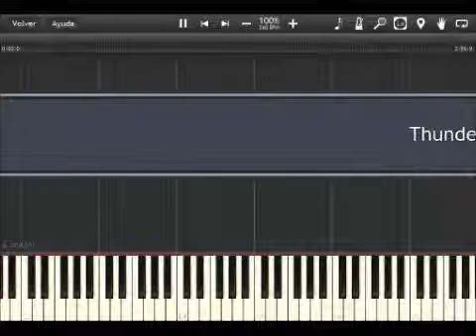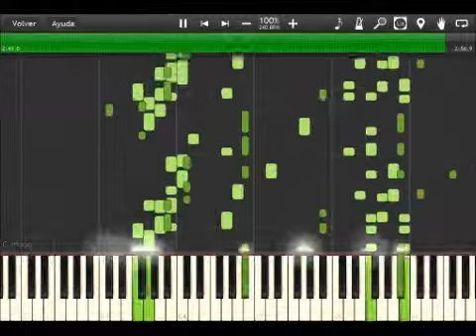Adventure Island 3 - Synthesia (Thunder Clash)(Accordion)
Remezcla musical de Synthesia, la canción de la zona "Thunder Clash", del juego Adventure Island 3 de NES.

Miren también mis otros canales ;)
Gameplays clásicos, en Inglés:
Mail para recibir sugerencias o peticiones :3